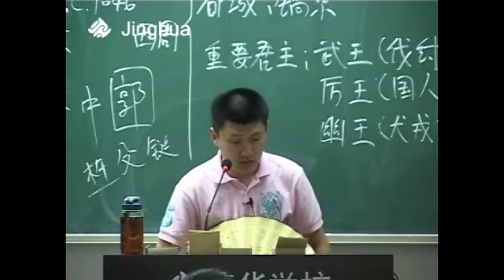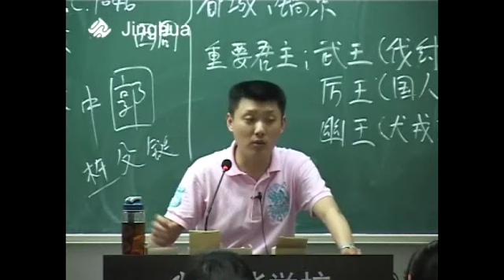【中国古代史】1 青铜器该是什么色？